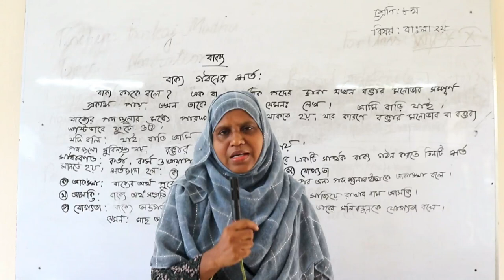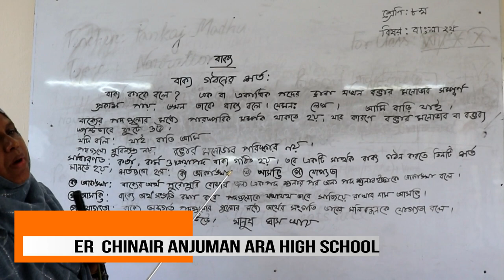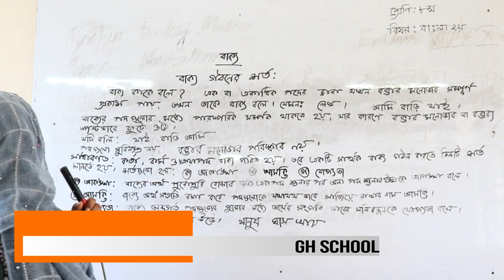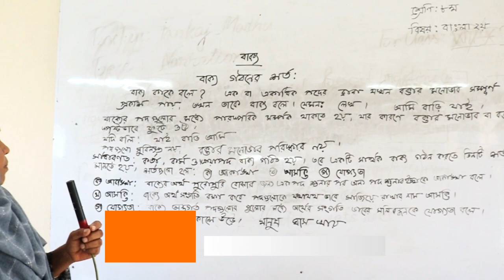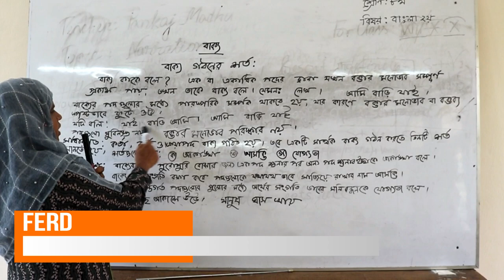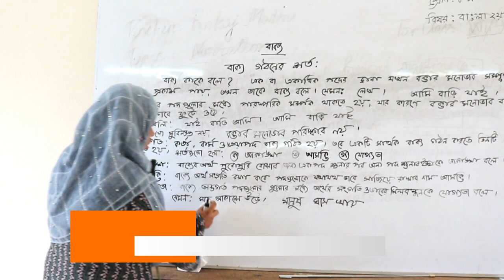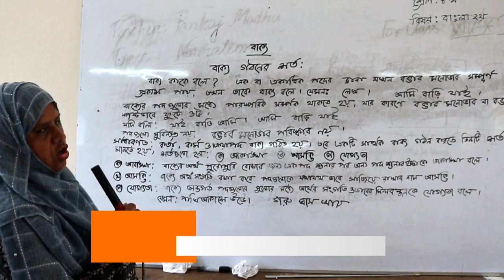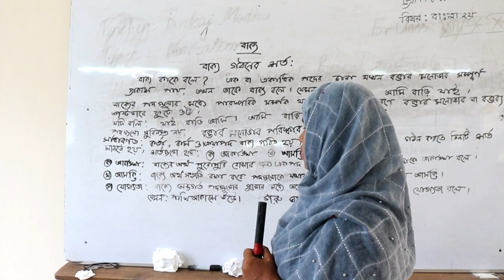বাক্য_ফেরদৌসী_নিগার_চিনাইর_আঞ্জুমান_আরা_উচ্চ_বিদ্যালয়_২০২০ইং